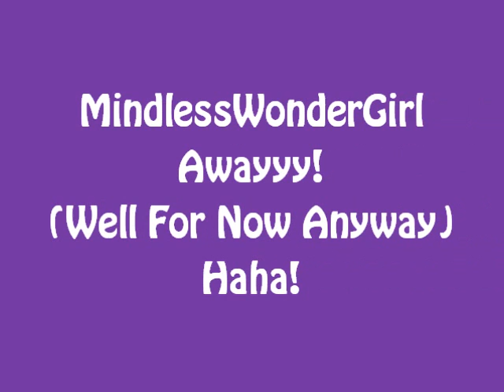The Young & The Mindless Dos! Chapter 50: Halfcrazy Part 1 (Part 3/6)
Kori's P-O-V

"Nelle, chill out! There is a reason I wanted you to stay."

"Oh... Well, why? And it better be a good one."

"Oh my goodness, you act like Jacob is God."

"Do not!"

"Whatever. Let's not argue about this anymore. I wanted to tell you about this plan I had."

"Spill it."

"Okay, so I am plotting to have Roc Royal for myself."

"How?"

"How else? Steal him from Leslie."

"Why?"

"Because it's Roc and I who are meant to be together. The night of his party, all of those sweet things he said to and about me... you don't just say that to anyone."

Shanelle rolled her eyes, "Listen chica, Roc and Leslie are actually a really nice couple-"

"You're on their side?"

"Kori, would you just listen to me?"

"No. I cannot believe you! You're taking their side. You are siding with the enemy!"

"Am I really?"

"Yes!"

"I have been your best friend since the diaper days, okay? I think you're just starting to play with fire. Let's face it. Nothing has been able to break them apart. No matter if they have gotten into cheating situations or anything else, they still managed to stick it out. They were meant for each other and you can see it whenever they're together. What happened at the party is in the past. You need to get over it. I mean, even Roc told you that it meant nothing. Just build a bridge, get over it, and burn it! I'm going to be straight up honest with you. You're being a home wrecker."

My mouth dropped. I could not believe that my best friend, the one who I trusted with everything, would say something like that to me. Ever since she started dating Jacob, it's been that way. It's as if he is slowly taking her away from me and I can't take it. All I ever hear from her is Jacob this and Jacob that. And now the one time I try to find happiness for myself, it's this. She calls me a home wrecker.

"You know what? Just leave."

"Oh. So you want me to leave because I finally told you about yourself?"

"No. I want you to leave because you're disrespectful, and we aren't friends anymore. Because you've changed. I wish you and Jacob never met."

She let out a sigh after rolling her eyes then walked over to the door, "Maybe I did change, but nothing is wrong with that. See, I've changed only for the better. Since Jacob and I have dated, he's been nothing but good to me and he helped me see something. On the night of that party, he told me something: 'If it's meant to be then it's meant to be. Don't chase something that you know you can't have. If you focus all of your time on that, then you'll miss something that may be better for you.' I hope I just taught you something. I'm out of here."

With that, she twisted the doorknob and walked out of the room, slamming the door behind her. That escalated into something I completely didn't expect. I was so struck with surprise by it that I didn't know how to react I couldn't. I just sat down on my bed and eventually, the tears came out on their own. I've officially lost a friend... and it does not feel good at all.